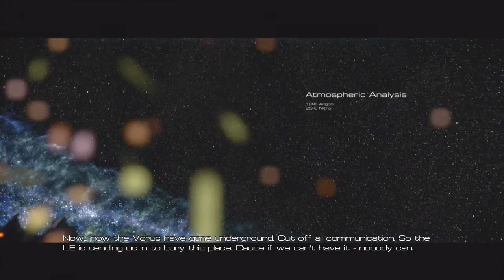Let's Play Alien Rage (Part 1) The War Begins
First uploaded April 13th 2020 on my old YouTube channel.
Game - Alien Rage
Alien Rage is a first-person shooter video game for Microsoft Windows, Xbox 360, and PlayStation 3. Alien Rage was developed by Polish developer CI Games, then known as City Interactive, using Unreal Engine 3. The game has single-player and competitive multiplayer modes.